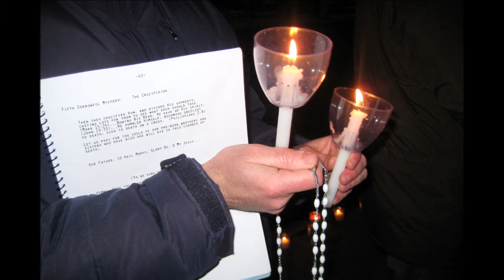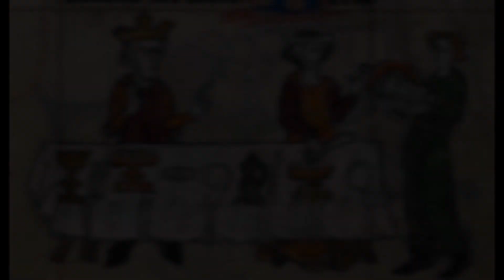Saint Bonaventure, by Father Laurence Costelloe - Interior Spirit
Saint Bonaventure
by Father Laurence Costelloe
Interior Spirit
read by Larry Wilson

Saint Bonaventure (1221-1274), born Giovanni di Fidanza, was an Italian medieval Franciscan, scholastic theologian and philosopher. The seventh Minister General of the Order of Friars Minor, he was also Cardinal Bishop of Albano. He was canonised on 14 April 1482 by Pope Sixtus IV and declared a Doctor of the Church in the year 1588 by Pope Sixtus V. He is known as the "Seraphic Doctor".